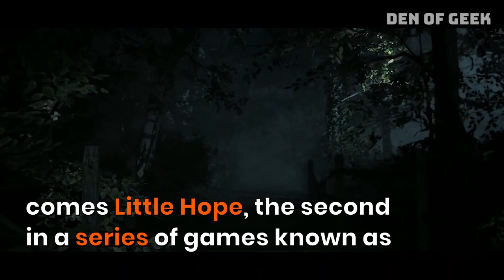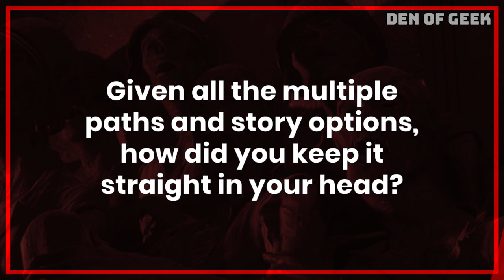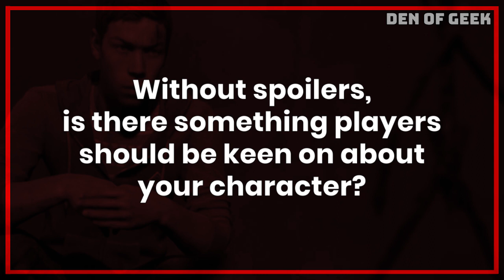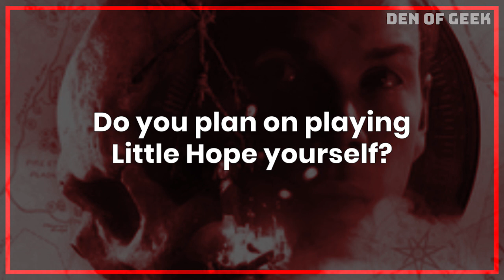LITTLE HOPE - Will Poulter Becomes a PLAYABLE Video Game Character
The folks at Supermassive Games, responsible for the upcoming game Little Hope (of The Dark Pictures anthology), digitized famed actor Will Poulter in the second entry of the series. We spoke to Will Poulter to learn what it's like to enter the universe of horror and witch trials in a video game.

Music for this video licensed from Soundstripe.com
Soundstripe provides stock music for creators, with plans starting at $11.25 / month.